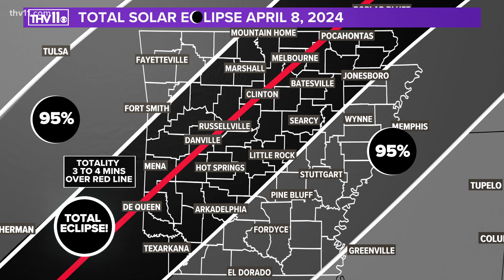Total solar eclipse viewable from Arkansas in exactly 2 years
A total solar eclipse, a once in a lifetime event, is happening on April 8, 2024 - two years from now.